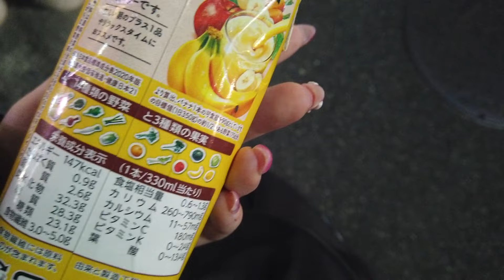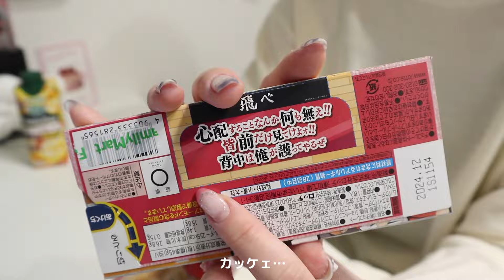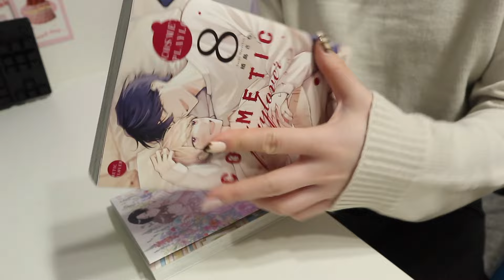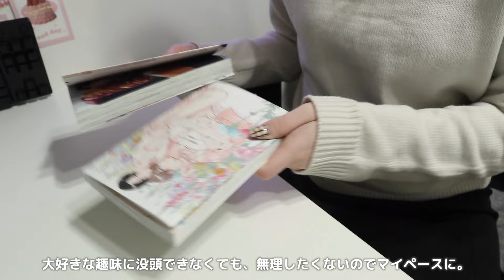vlog｜一人暮らしの日常🍰DAISO購入品/お菓子作り/最近集中できないちょっとした悩みの話｜ENG sub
サブ垢作りました！ジャンル問わず、上げたい動画を気まぐれに…。

ねぎま宛